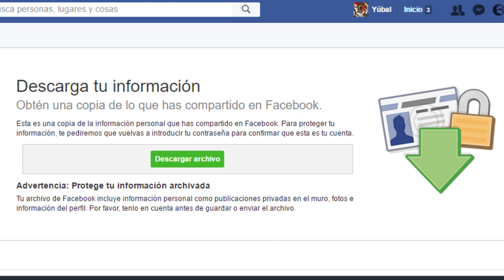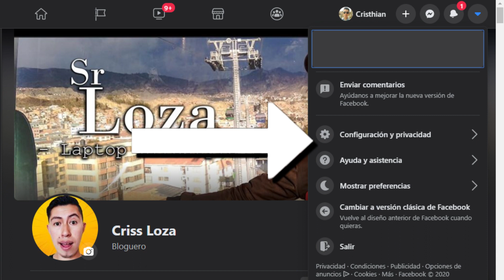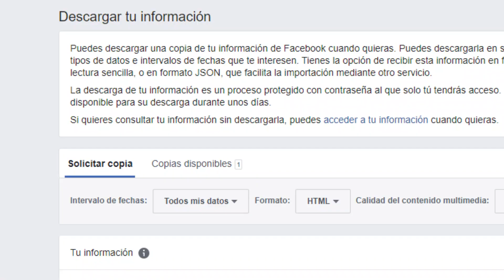COPIA DE SEGURIDAD FACEBOOK - Como Proteger y rescatar tu cuenta de Facebook antes de perderla.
Una COPIA DE SEGURIDAD de tu FACEBOOK es muy util para cuidar tu cuenta si te BLOQUEAN, te HACKEAN la cuenta o pierdes la CONTRASEÑA. Si eres como yo y tienes toda tu VIDA PERSONAL en FACEBOOK! debes estar un paso adelante sobre los RIESGOS dentro de la red social de facebook, por eso en este video te explico como hacer una copia! Dale play y protege la información de tu cuenta!

Indice
Inicio del tutorial 2:05
Cuanto tiempo tarda sacar la copia? 5:25
Se puede subir la copia a facebook? 6:58

Si te sirvio! COMPARTELO CON QUIEN LO NECESITA!

QUIERO QUE CONOZCAS TODO ACERCA DE FACEBOOK!
Te voy a enseñar y mostrar toda la información, normas, oportunidades, tendencias, novedades, soluciones de esta RED SOCIAL para que le saques el provecho al MAXIMO!!

Si tienes PROBLEMAS en facebook, BLOQUEOS de funciones O INHABILITACIONES de cuenta